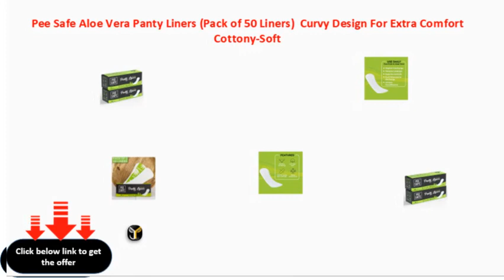Pee Safe Aloe Vera Panty Liners Pack of 50 Liners Curvy Design For Extra Comfort Cottony Soft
Pee Safe Aloe Vera Panty Liners (Pack of 50 Liners) | Curvy Design For Extra Comfort | Cottony-Soft Surface With 185mm Wide Optimal Coverage
Pee Safe Aloe Vera Panty Liners (Pack of 50 Liners) | Curvy Design For Extra Comfort | CottonySoft Surface With 185mm Wide Optimal Coverage